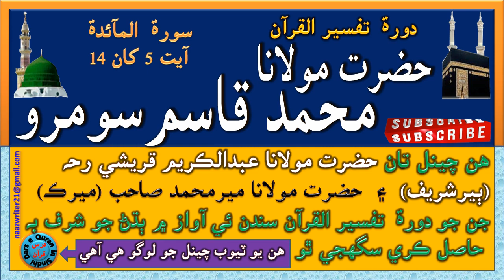حضرت مولانا محمد قاسم سومرو | Hazrat Maulana Muhammad Qasim Soomro |سورۃ المآئدۃ آیت 5 کان 14